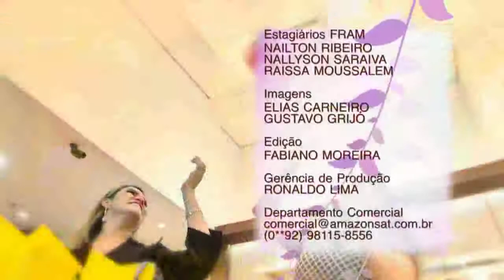Amazônia Mulher | Muita emoção em homenagem ao dia das mães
Paula vai as compras com sua mãe e faz uma bela surpresa à d. Socorro em homenagem ao dia das mãe e também é surpreendida com uma declaração de sua filha.